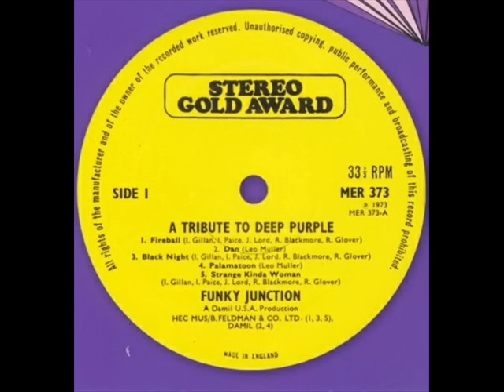Funky Junction (Thin Lizzy) - Play a Tribute To Deep Purple [FullAlbum] (1973) 🇮🇪 Heavy Prog Rock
Recorded in December 1972 released in January 1973.

*First wave of Heavy Metal (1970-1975) Golden era, Silver era (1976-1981), bronze age (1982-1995)

Pistas
A1 Fireball 00:00
Written-By – I. Gillan*, I. Paice*, J. Lord*, R. Blackmore*, R. Glover*
A2 Hush   03:24
Written-By – Leo Muller
A3  Palamatoon 07:35
A4 Dan 11:00
Written-By – Leo Muller
A5 Strange Kinda Woman  13:30
B1 Black Night 17:02
Written-By – Joe South
B2 Rising Sun 20:34
Written-By – Leo Muller
B3 Speed King 24:03
B4 Corina 29:27

Personnel
Eric Bell – guitar
Phil Lynott – bass guitar
Brian Downey – drums
Benny White – vocals
Dave Lennox – keyboards

Written-By – Leo Muller
Compañías, etc.
Manufactured By – Damont Records Ltd.
Printed By – West Brothers Printers Limited

Notas
MER373 seen on sleeve and spine, MER 373 seen on labels.

Text on back cover of LP:
Funky Junction are an exciting new group that has the pulse of today. In this tribute to Deep Purple, they play many of Purple's hits. UK and world wide audiences are acclaiming them for the great group they are.
FUNKY JUNCTION - THE SOUND OF TODAY!

The disc was pressed in the USA and sleeve made in the UK.

*I am not own the rights to this music, I use it only for promitional-cultural use , if the video was a copyright problem I will immediately detelete it .

Rockliquias by @marineveteranm4